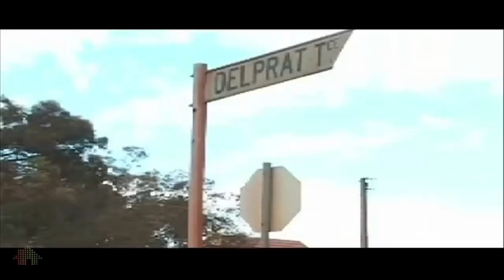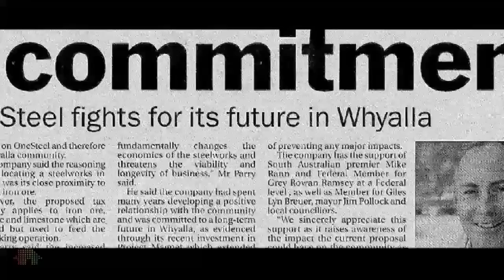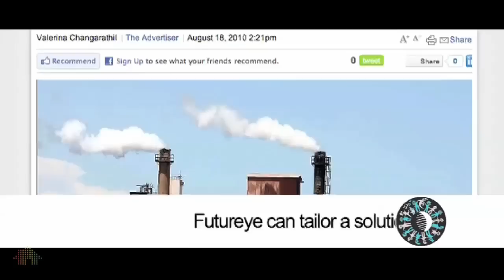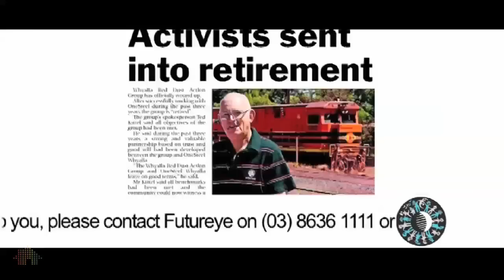Creating a Social Licence to Operate - OneSteel Whyalla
In 2005-06, OneSteel was taken to court by its Whyalla, South Australian neighbours and its regulatory licence was under threat. Futureye worked with OneSteel to create significant change process that led to its Whyalla stakeholders considering it environmentally and socially responsible. Watch the video to find out more.